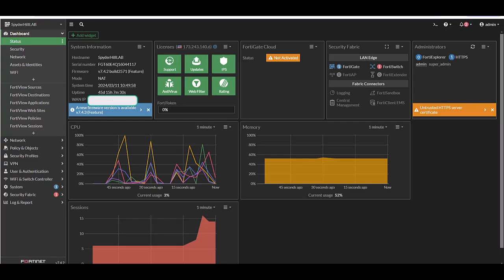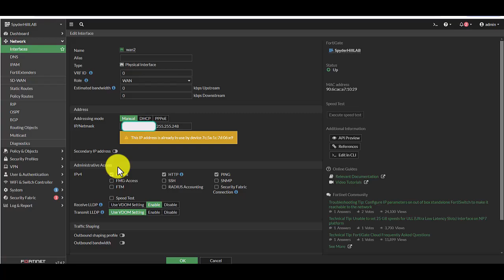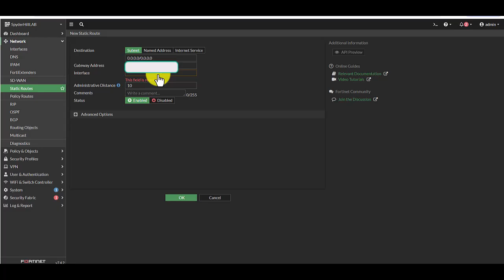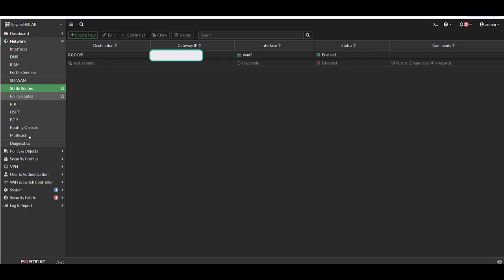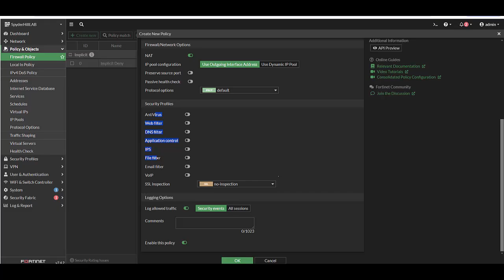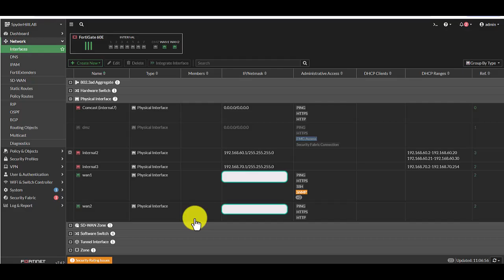Fortinet: How to Configure a WAN Connection on your FortiGate Firewall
In this Fortinet tutorial, network engineer Jo demonstrates how to configure two different WAN connections on your firewall, as well as a DHCP and Static WAN connection. Jo also discusses load balancing, SD WAN and redundancy.